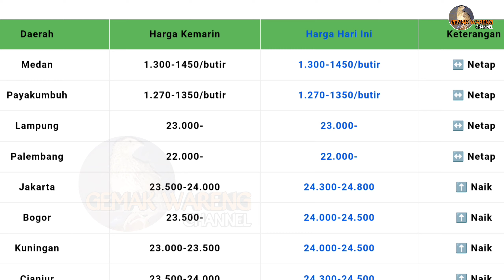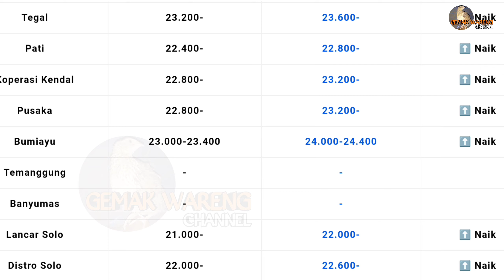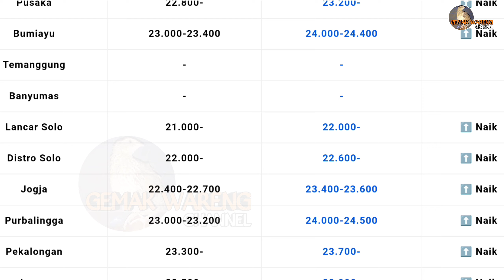Harga Telur Ayam Ras Hari Ini, Minggu 5 November 2023 || Referensi Harga Telur Ayam Ras Hari ini